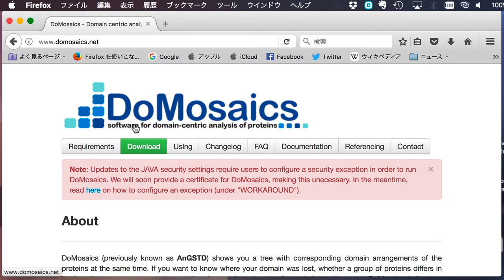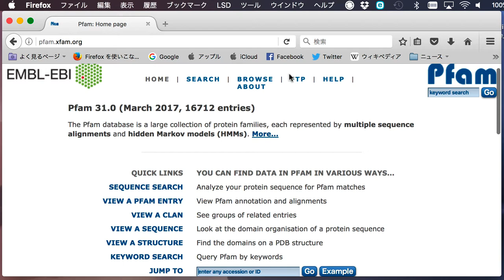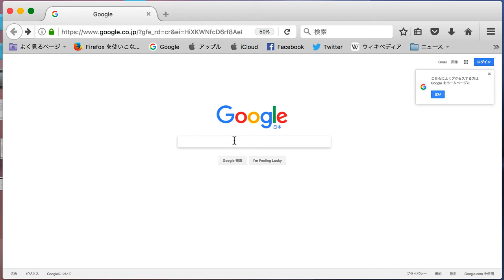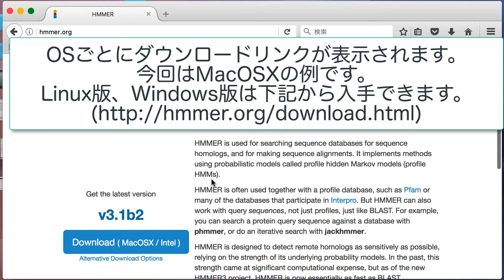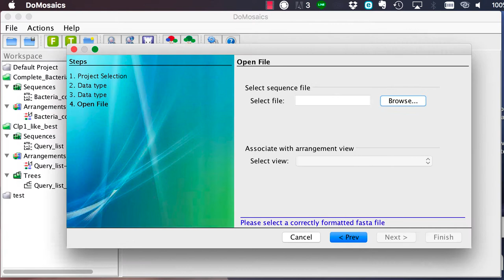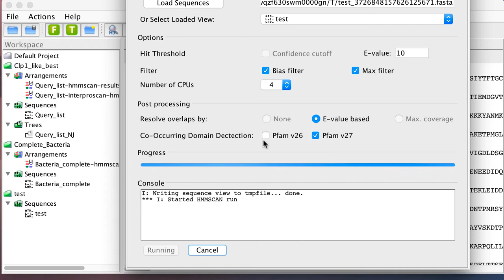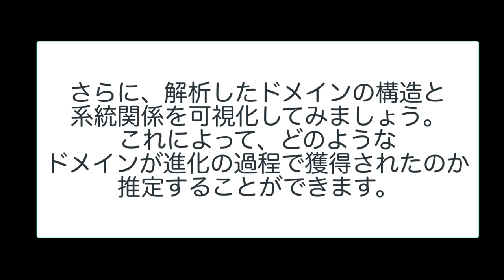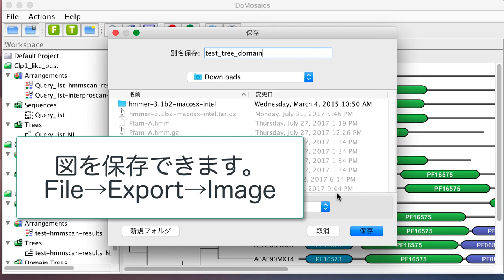DoMosaicsを使ってドメイン構造と系統樹を可視化する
DoMosaicsは、複数のタンパク質のドメイン構造と系統関係が簡単に調べられるウェブツールです。これによって、どのようなドメインが進化の過程で獲得されたのか、また欠落したのかを推定することができます。ドメイン検索のデータベースをPfamからダウンロードする方法や、検索用プログラム(hmmscan、hmmpress)をHMMERからダウンロードする方法を解説しながら、テストデータを使って、DoMosaicsの使い方を紹介します。

1. DoMosaicsのウェブサイト (0:36)
2. ドメイン検索のデータベースをPfamからダウンロードする (1:12)
3. hmmscanとhmmpressを用意する (2:38)
4. DoMosaicsでドメイン検索をする (4:05)
5. ドメイン構造と系統関係を可視化する (7:27)